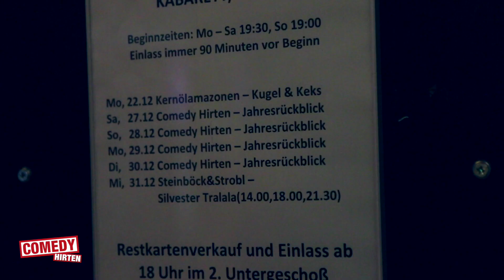Comedy Hirten - Jahresrückblick 2014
DANKE für ein unglaubliches Jahr 2014!
Eure Hirten